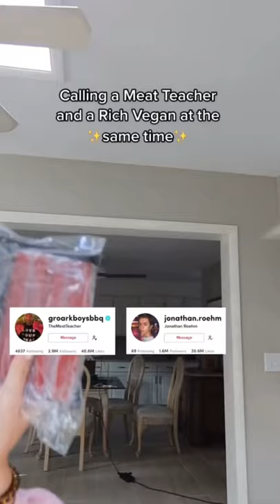Please follow them so they don’t make me take this down😂 Subscribe for more lol